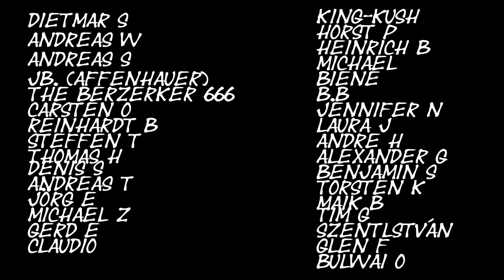Feuerland - Eine Hymne aus Glut und Stahl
"Feuerland" ist eine düstere und kraftvolle Hymne im Stil von Rammstein und Ost+Front, die die rohe Kraft und die unbändige Energie eines brennenden Reichs einfängt. Der Song erzählt von einem Land, das aus Feuer und Asche geboren ist, und dessen Herz aus Stahl für immer schlägt. Mit schweren Gitarrenriffs, donnernden Drums und einer atmosphärischen Dunkelheit lässt dieser Track die Flammen hochlodern. Lass dich von der Intensität mitreißen und tauche ein in die glühende Welt von "Feuerland".